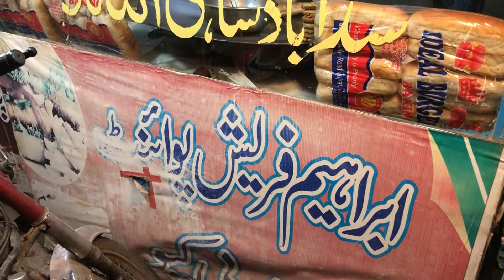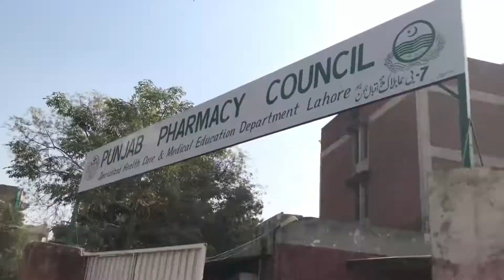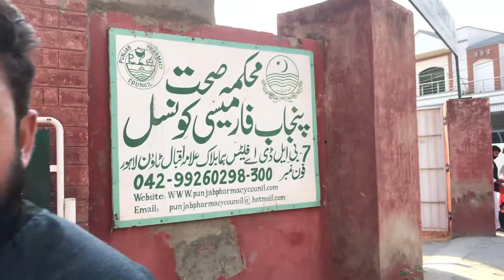Punjab Pharmacy Council Lahore Vlog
In this video i will show you the Pharmacy Council Lahore Vlog

 😊 I'm Sheraz Javed Warraich from Punjab Pakistan.
Type a Comment for 💓
Like For ✅👌
Supporting ✌️ 🥳 Mew..